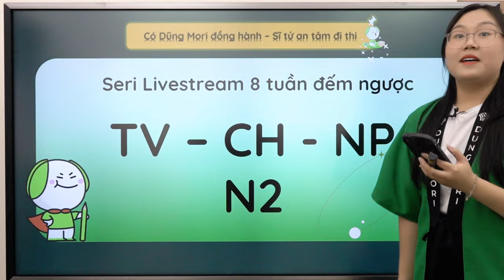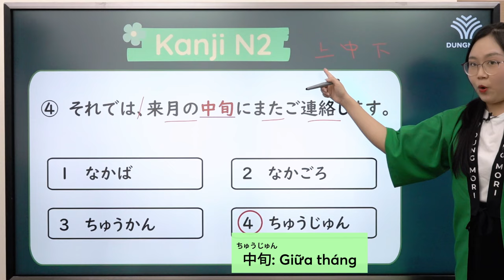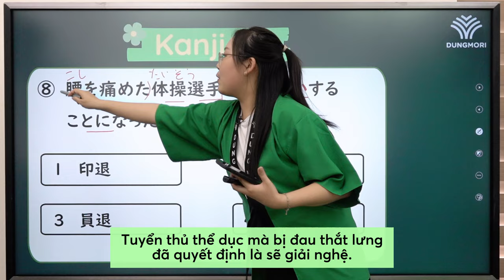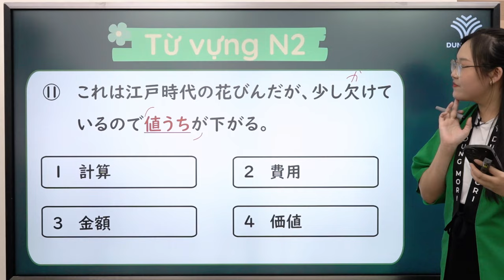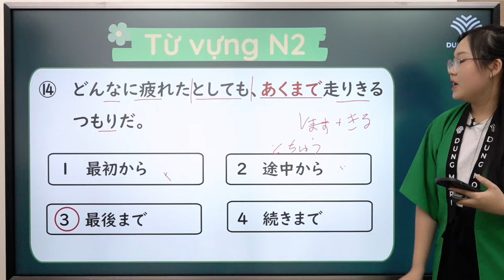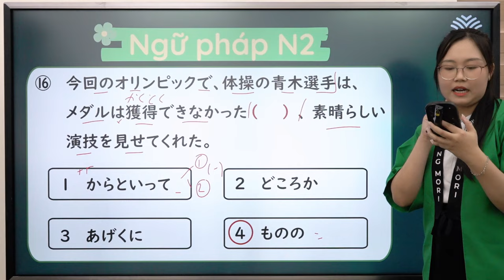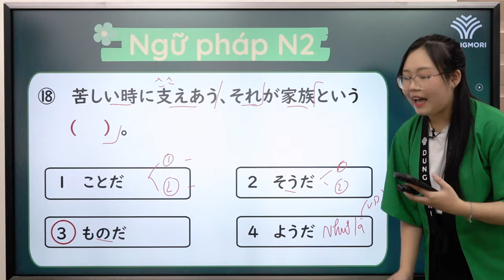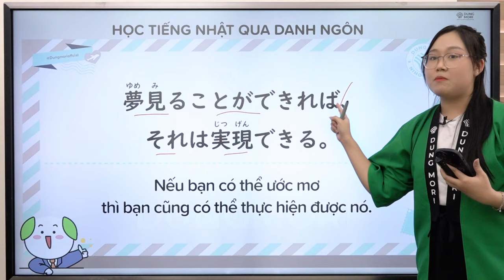BỨT TỐC VỀ ĐÍCH | #6 Luyện đề Từ vựng - chữ Hán - Ngữ pháp N2